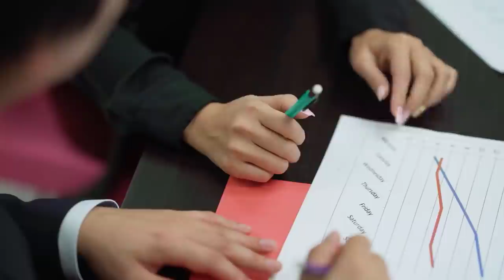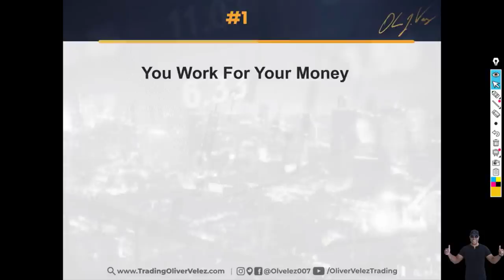Your #1 Mistake And How To Fix It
Gain access to my Trade For Wealth program. Discover the strategy that my traders and I are personally using to put the volatility in our favour and maximize our profits. Go to: